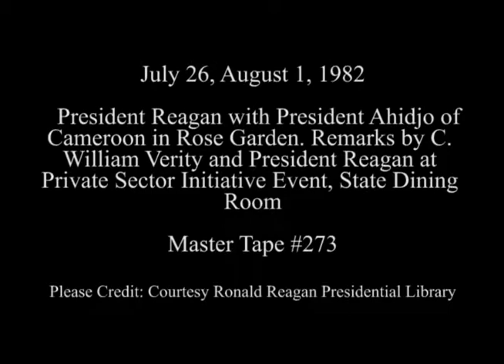Meeting President Ahidjo of Cameroon on July 26, Remarks at PSI event on August 1, 1982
Full Title: President Reagan Photo Opportunity with President Ahidjo of Cameroon in Rose Garden on July 26, 1982. C. William Verity and President Reagan's Remarks at Private Sector Initiative event. State Dining Room on August 1, 1982

Transcript: N/A

Production Date: 7/26/1982, 8/1/1982

Access Restriction(s):Unrestricted
Use Restriction(s):Unrestricted